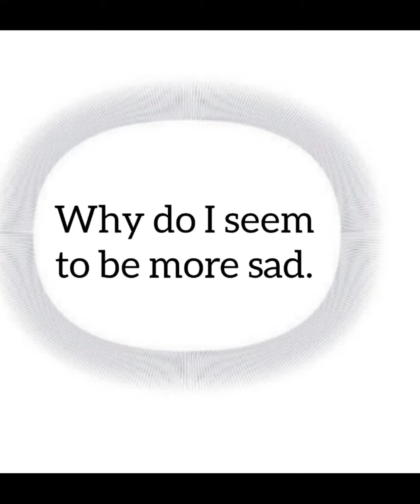"STRAIGHT GIRL TRAP" (41) sorry guys I am really really busy right now 😶